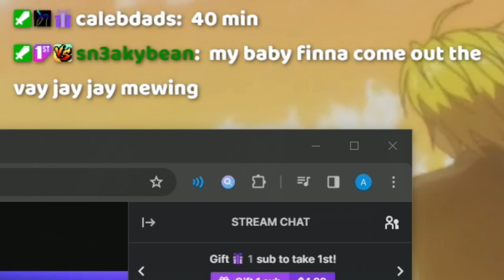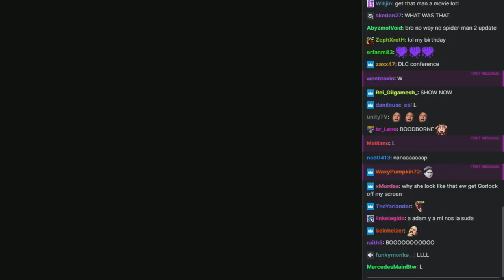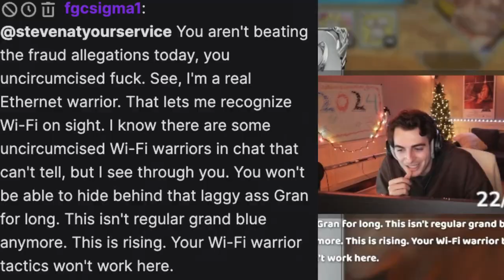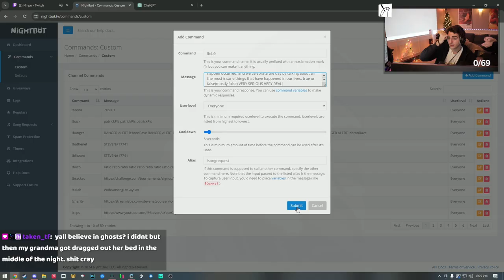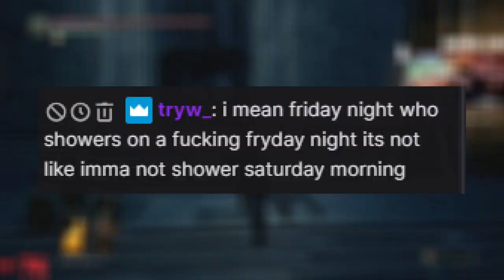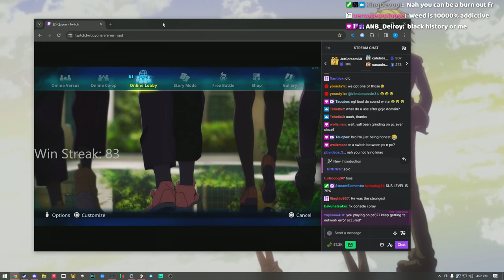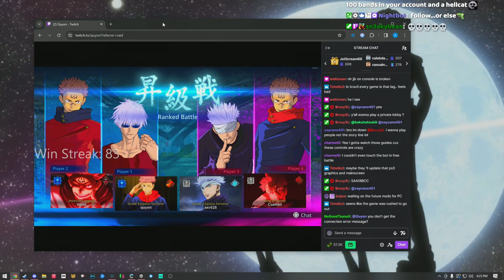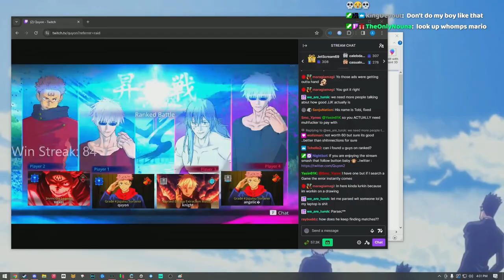This is a Disaster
we want erdtree dlc, not final fantasy 8797897

✅ALL FOOTAGE WAS LIVE STREAMED ON MY TWITCH//LINK BELOW TO WATCH ME LIVE✅

if you see this say hey :)